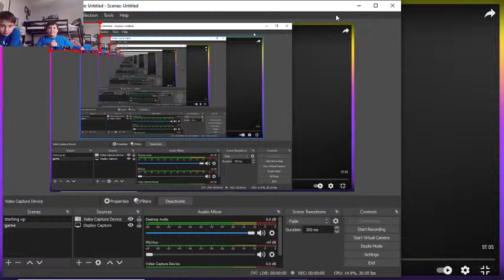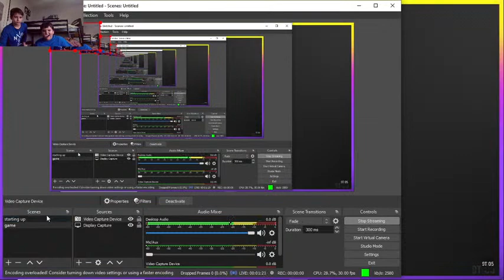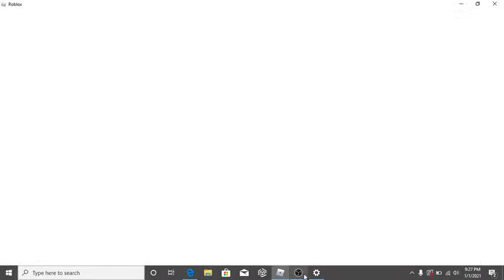bee sim p